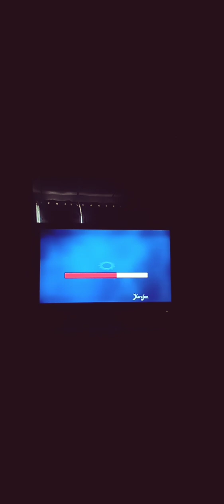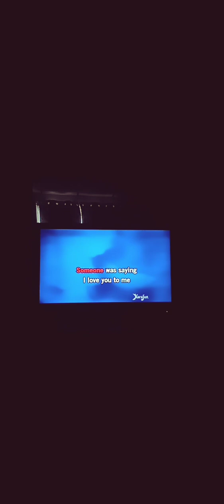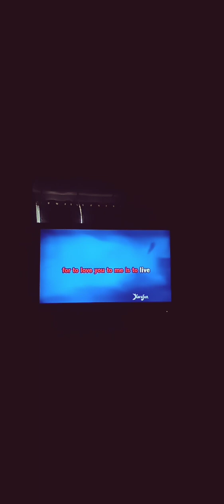One In A Million You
Larry Graham 26